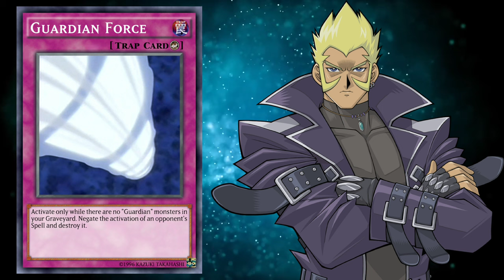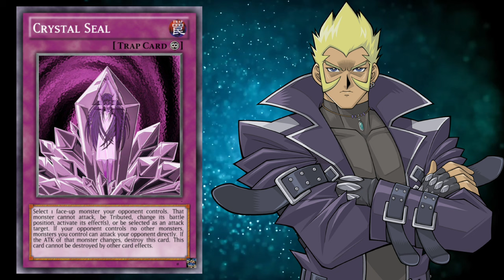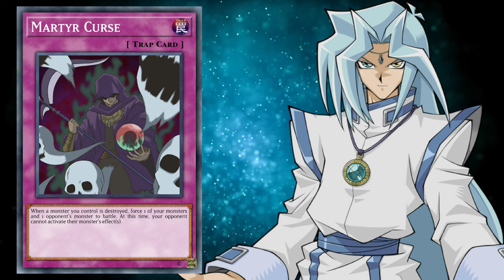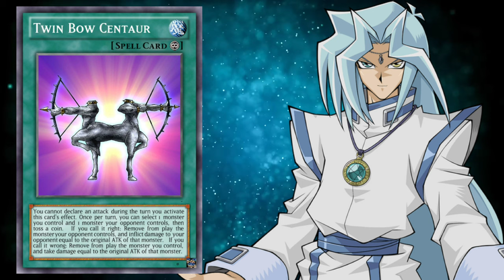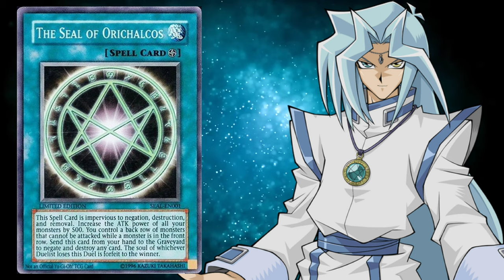The Secrets Of Yu-Gi-Oh! Episode 11 - Waking The Dragons PART 2 (Anime Exclusive Cards SERIES)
The Legendary Dragons have awoken!